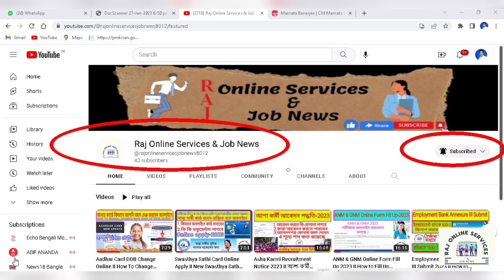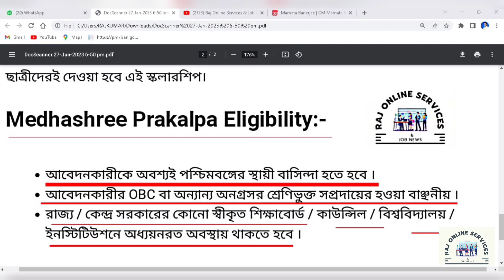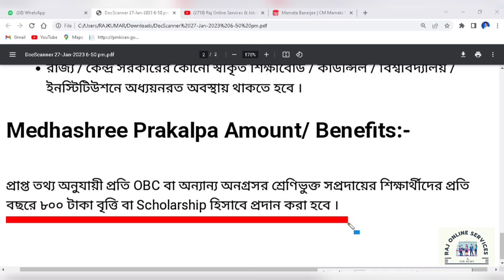Medhashree Prakalpa 2023 l Medhashree Scholarship Benefits, Eligibility, How to Apply Medhashree l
Raj Online Services & Job News
Medha Shree Prakalpa 2023
Medhashree Scholarship Benefits, Eligibility, How to Apply Medhashree
মেধাশ্রী প্রকল্প
Medhashree Prokolpo
রাজ্যে চালু হলো নতুন প্রকল্প মেধাশ্রী OBC ছাত্র-ছাত্রীদের জন্য 2023
medhasree scholarship
medhasree scholarship eligibility
 medhasree scholarship apply online
wb govt new scheme
west bengal govt new scheme 2023
west bengal government new scheme
kanyashree status check, kanyashree k1 form fill up 2023